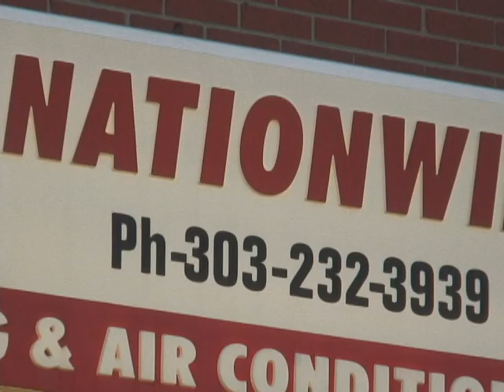Nationwide 4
A Michael Conti Production has been busy shooting internet ads for one of the national online phonebook companies--YELLOWBOOK.

As they say: Who better to describe your business to potential customers than you?